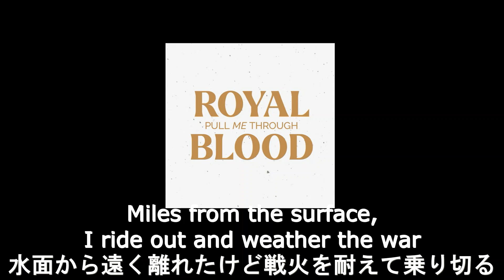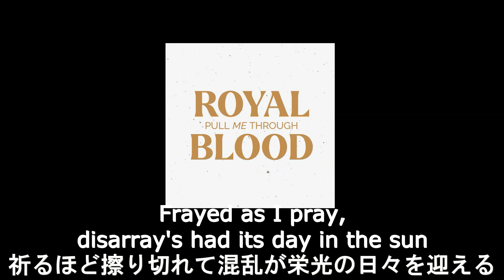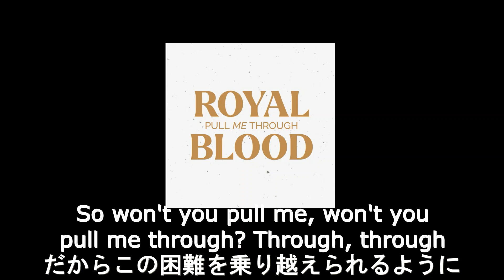【和訳】Royal Blood - Pull Me Through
エンコードが終わり次第アップされます。
1日リリースのアルバム"Back To The Water Below"の表題曲 (歌詞より)。